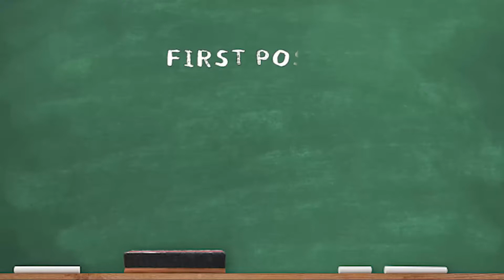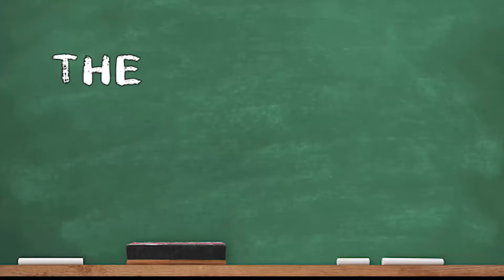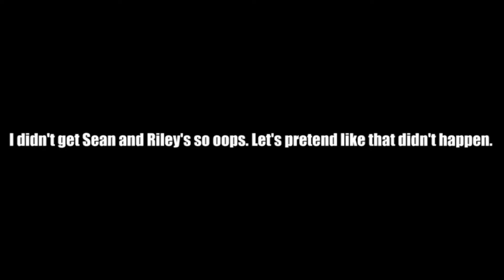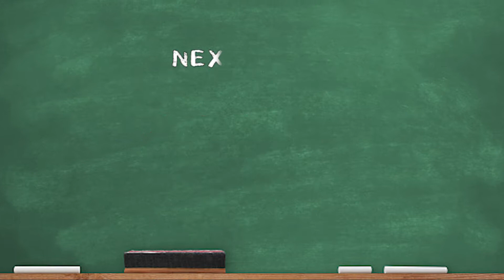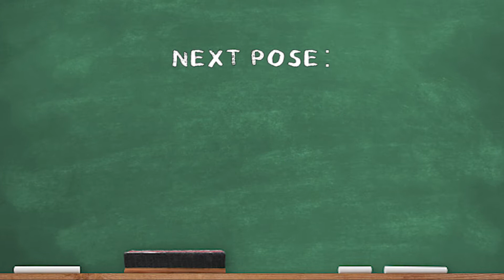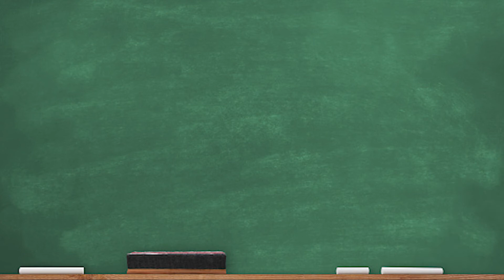Yoga Challenge Part 2 | The Championship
Two teams of 4. Who won?